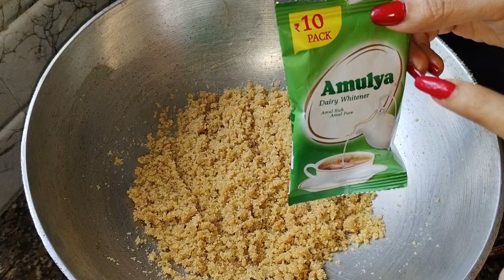এই দুইটা উপকরণ দিয়ে ঘরে বানিয়ে ফেলুন সুজির মালাই বরফি/ Easy and Delicious Suji Malai Barfi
Suji Ka Malaidar Barfi is one of the Most Delicious Dessert and Sweet Recipes. It is a very Delicious Sweet Dish which can be made very easily in Home with a very few Ingredients which are available. The Main Ingredient being Suji which is the Protagonist of this dessert. This dessert once made can even be stored for over a month and be consumed. Often times people  fear of eating sweet for outside citing reasons such as artificial sweeteners but in our today's recipe we show you exactly how easily you can make a dessert recipe at home with a few ingredients. So for all those who haven't tried out this Suji Ka Malaidar Barfi
Recipe Yet then click on this video and give it a go.